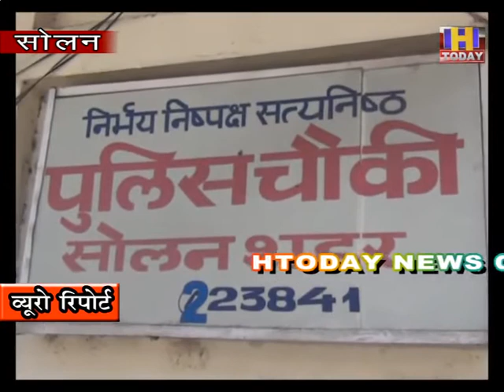29 sep 6 हिमाचल बस चालक संघ के प्रदेश अध्यक्ष मान सिंह ठाकुर के साथ हुई मारपीट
सोलन में  सरकारी चालक और निजी बस परिचालक  में समय को लेकर पहले  तो बहस बाजी हुई और उसके बाद निजी बस परिचालक ने नुकीली चीज़ से चालक पर हमला कर दिया | जिसकी वजह से चालक के सर पर गहरी चोट आई है | चालक ने इसकी सूचना पुलिस को दी  | पुलिस तुरंत मौके पर पहुंची और निजी बस चालक के खिलाफ मामला दर्ज कर दिया गया है